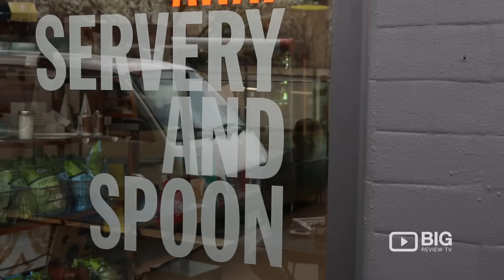Servery and Spoon a Cafe in Melbourne serving Coffee and Salad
If you want a decent and excellent coffee you can find it at Severy and Spoon. They serve breakfast, lunch, and drinks.

Location: 139/137-139 Waverley Road Malvern East VIC 3145